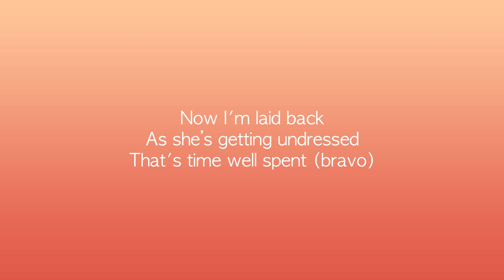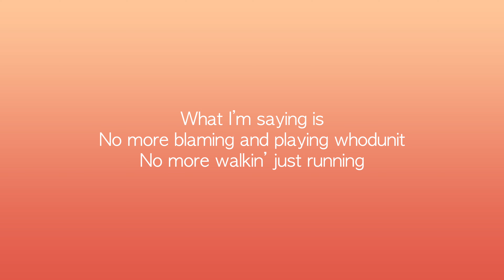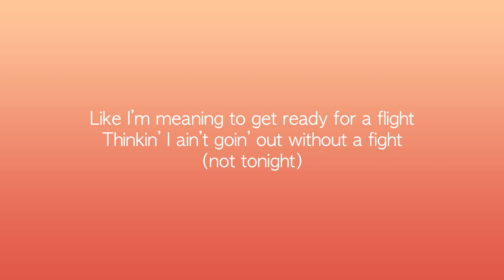Good old Pete - Rain (Lyrics)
Rain by Good old Pete.

From a rooftop raindrops drop
Tick-tock the time don’t stop
The life that we are living’s all we got

I see a pretty girl so I approach her
That’s common knowledge
Like wantin’ ain’t enough, it ain’t gonn cut it
I’m just out here being honest
I also get that feeling in my stomach
I just fucking overcome it (lets go)

I said goodbye to being highly depressed
Now I live like Johnny Sins thanking God that I’m blessed
Look I’ll tell you how it is I don’t wanna be the best (a-a)
But if you're thinking ‘bout cashing in a check
Now’s the time to invest (aha)

The new kid on the block got people turning their heads
My room is a mess
Nevertheless she ended up in my flat
Now I’m
Laid back as she’s getting undressed
That’s time well spent (bravo)

The life that we are living’s all we got (all we got)
Why do we pretend we got a lot (only one)

Look at us in the house man all grown up
It used to rain we were out there in the mud (having fun)

We all know the recipe for success
It’s easy
Foundation is longevity
And coating is development
Moderation there better be
And filling is the enemy
Decoration is salary

So set the oven at 200
And forget about the wallet
When you’re reaching for the summit
You’ve gotta be in the moment
Cuz your ego’s left below it
What I’m saying is
No more blaming and playing whodunit
No more walkin’ just running
Never thinking of stopping or blocking my conscious
And dreaming of a better world
Instead paying attention to our veterans
Every person that I’m sure
From rich men to the beggars
They all build our characters
No matter their caliber (ey)

When it rains I work I write words in search for some clarity
So I quickly buckle up in my seat like I’m meaning to get ready for a flight
Thinkin’ I ain’t goin’ out without a fight (not tonight)

From a rooftop
To the bus stop
Raindrops drop
Good old Pete